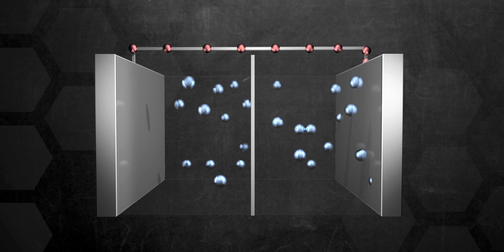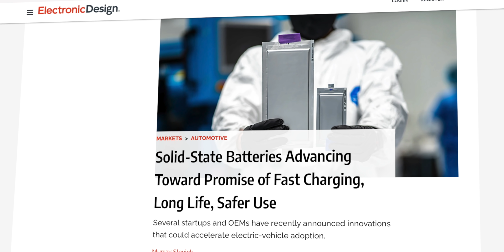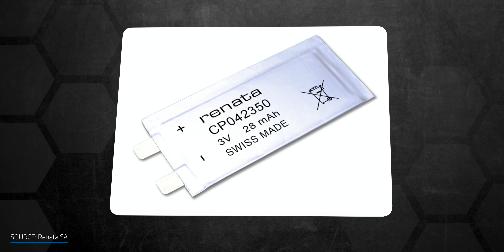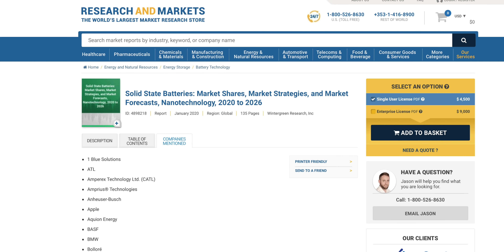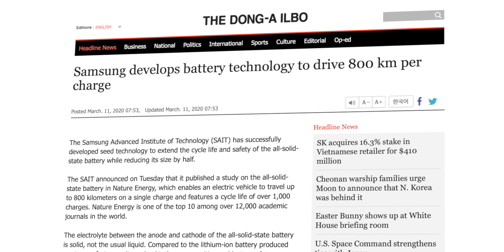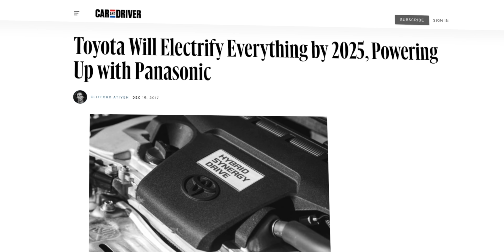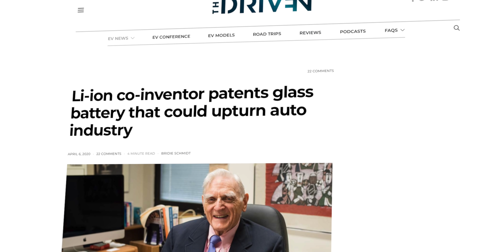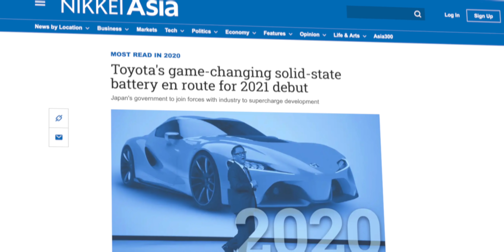Exploring When Solid State Batteries Will Arrive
Exploring When Solid State Batteries Will Arrive. Companies like Samsung, Quantum scape, and Toyota have all announced major breakthroughs in solid state battery technology, but why all the interest and when will they actually arrive?